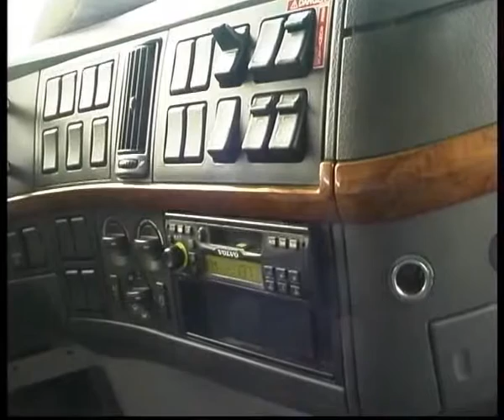Volvo VN780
Алексей Челейкин - тест Volvo VN780, Alexey Cheleykin - test Volvo VN780